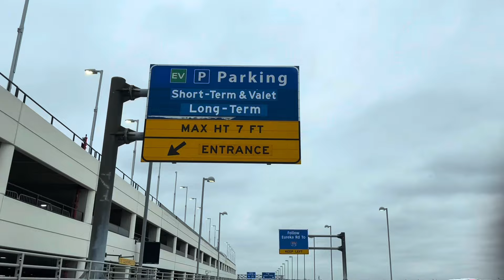Emotional Farewell | Monti Leaving USA | Vlog 119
After spending about two months in US, Monti 🐼 is finally leaving for India very sad and a wholesome moment as we all left for the airport to see her off ￼

Music is from InAudio - Infraction -Percussion Drums